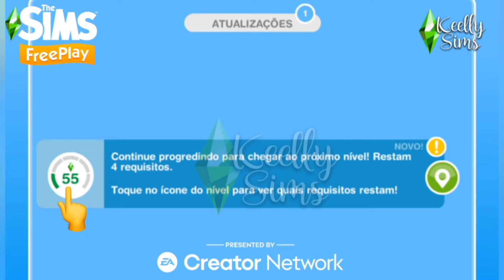NOVIDADES: MAIS NÍVEIS NO THE SIMS FREEPLAY 😲 | KEELLY SIMS